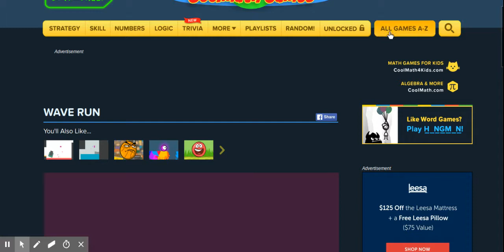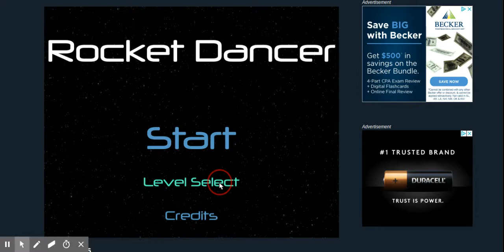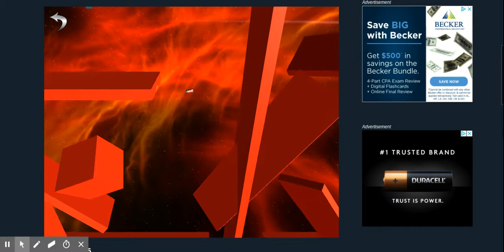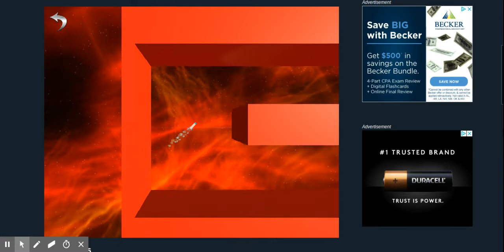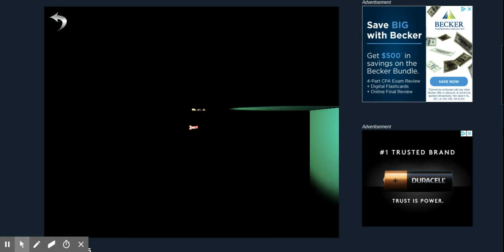Rocket Dancer Part 1: Play it now at Cool-math Games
I play Rocket Dancer. A game where you fly around as a rocket trying to get to the landing pad. One little bump and you will crash and burn.